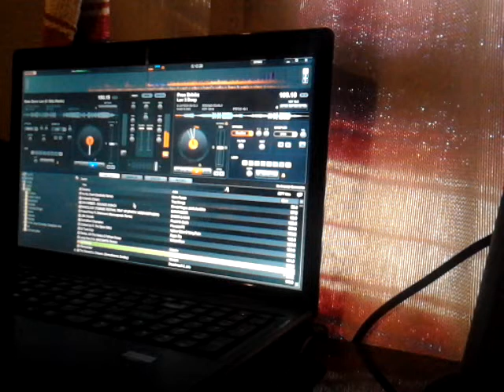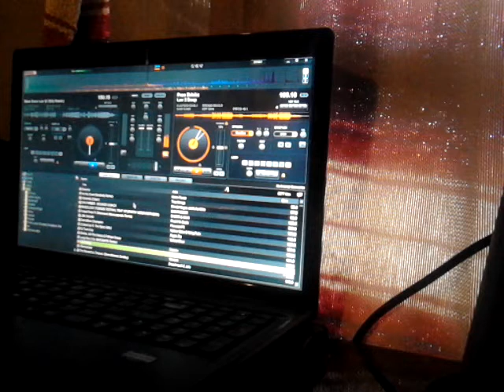Interfar - Lov 2 Deep (Venom Remix)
FREE DRINKZ - LOV 2 DEEP
Interfar Remix Beats Remastered